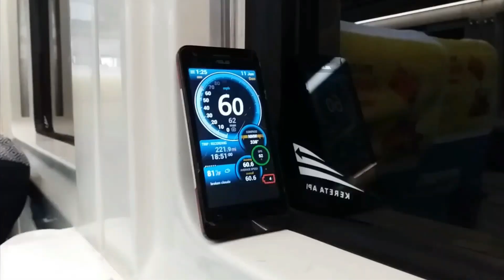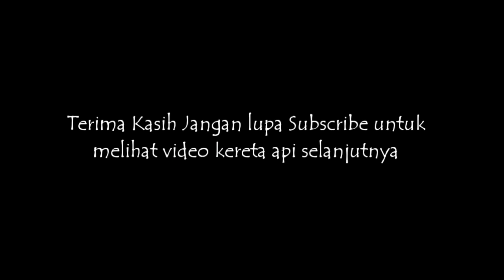Update Terbaru Reaktivasi Cibolerang dan Ciimurah Sibuk Banyak Alat Berat.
Tungilis sampai cimurah..pengerjaan reaktivasi sangat sibuk disini.